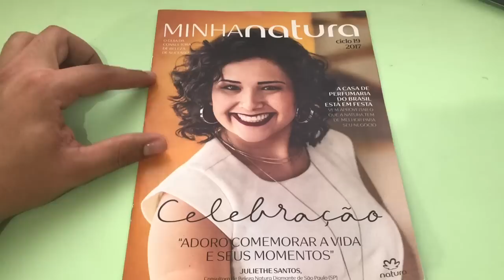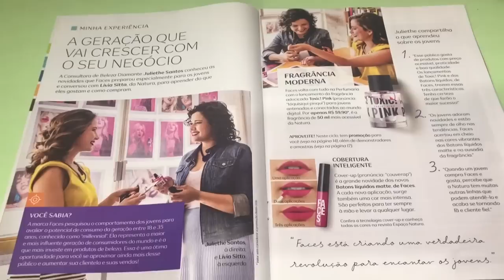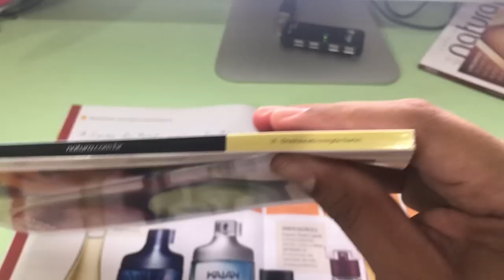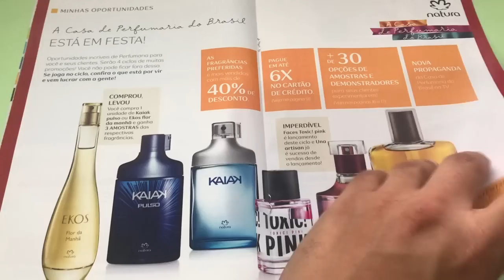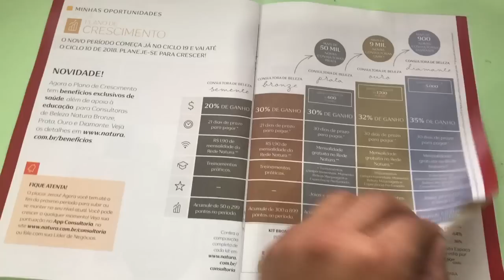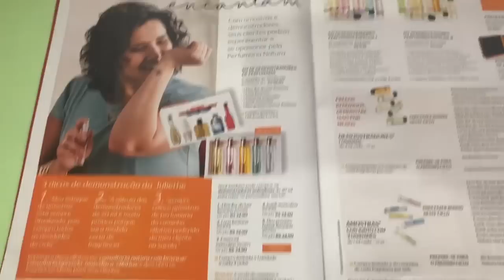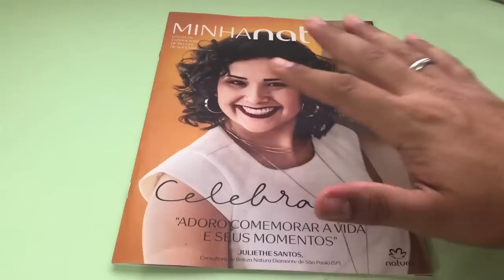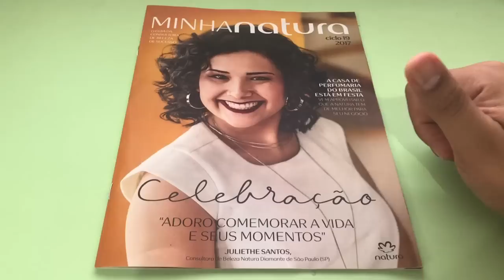MINHA NATURA - Consultoria Ciclo 19/2017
Revista Minha Natura (Consultoria) do ciclo 19 de 2017, material dedicado aos Consultores de Beleza Natura, para auxiliar nosso trabalho.